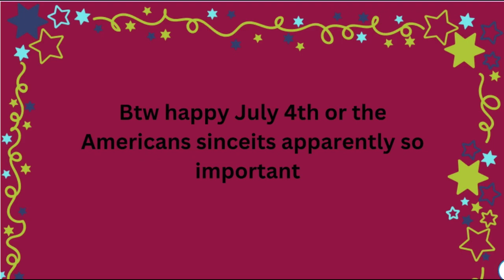Blue News | Episode 6 Season 1